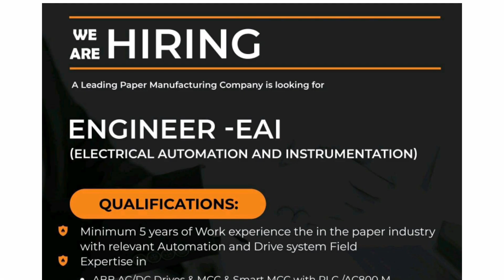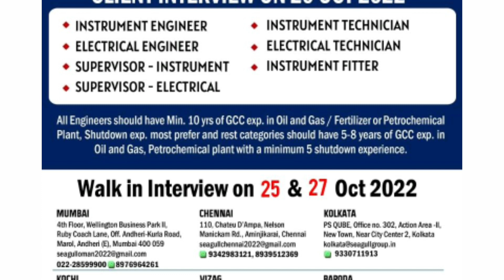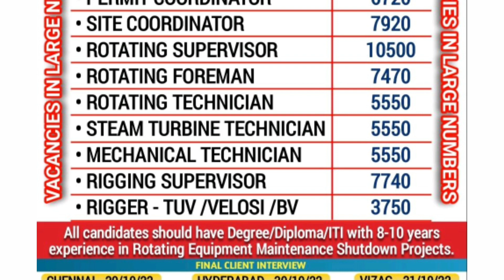Siwan career job vacancy 2022, Assignment Abroad Times, Siwan Career, Dubai Job Vacancy, Saudi Job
Download